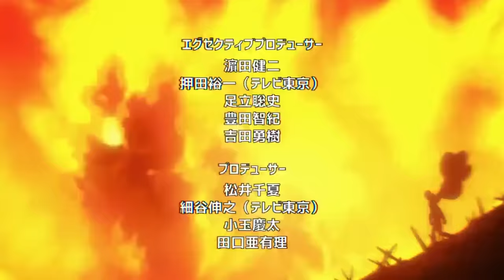💥 FLASHY FLASH Recibirá el PODER de DIOS ???😱 El PEOR Miedo de SAITAMA ??? One Punch Man 246 (201)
HOLA AMIGOS LES TRAEMOS UN NUEVO VÍDEO ESTA VEZ LA NUEVA REVIEW DEL MANGA 246 (201) DE ONE PUNCH MAN , DONDE VIMOS LA APARICION DEL LIDER NINJA,  DEJENME SU OPINIÓN EN LOS COMENTARIOS.